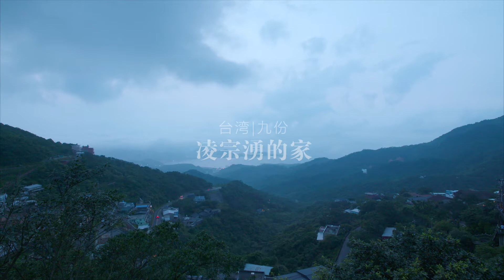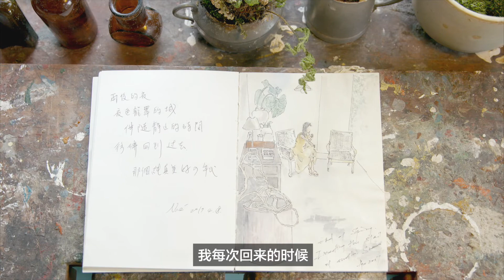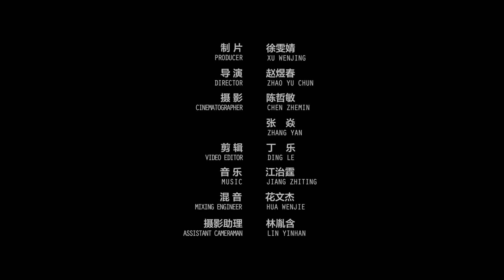en he lived valley 3,000 square meters of single, married 40 years, a family of three to live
Zong Ling Chung is a famous Taiwanese floral master, he bought an old houses in the mountains, transformed into a resort owners, the family went to live there. Outside the old house is surrounded by mountains, the house tables and chairs are Chung Ling were collected from all over the world come, he himself arranged the flowers also, although all the old material, but elegant style, big star Rene Liu love came to play. 凌宗湧是台湾著名的花艺大师，他在山里买下一间老宅子，改造成了度假私房，一家人住了进去。老屋外面被青山绿水环绕，屋内桌椅都是凌宗湧从世界各地收集而来，花草也是他亲手布置，虽都是旧物，却风味雅致，大明星刘若英都爱跑来玩耍。